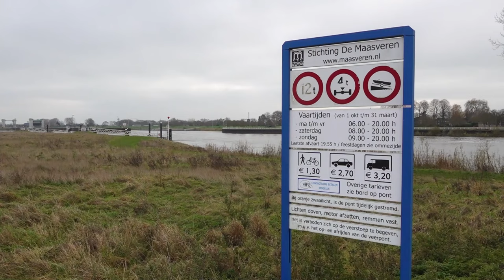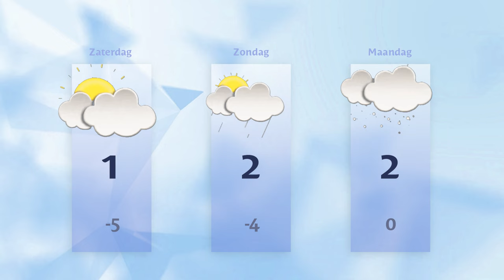Vrijdag 1 december 2023 || RN7 REGIONIEUWS